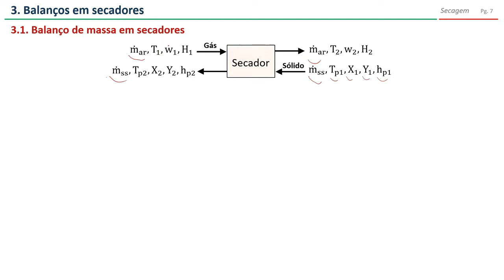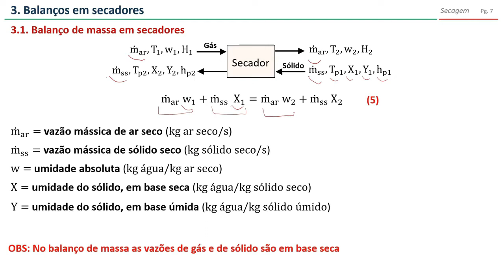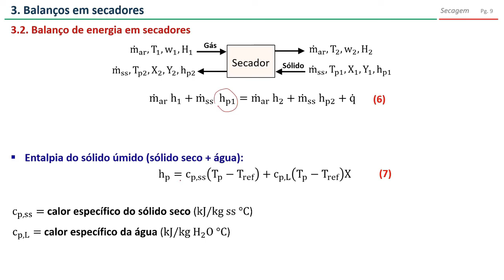Secagem: balanços de massa e de energia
Nesse vídeo (vídeo 3 da parte 1) inicio a abordagem sobre balanços de massa e de energia em secadores.

Especificamente são tratados os tópicos:
3. Balanços em secadores
    3.1. Balanço de massa
    3.2. Balanço de energia

00:00 - Início
00:59 - Balanço de massa
01:35 - Balanço de energia